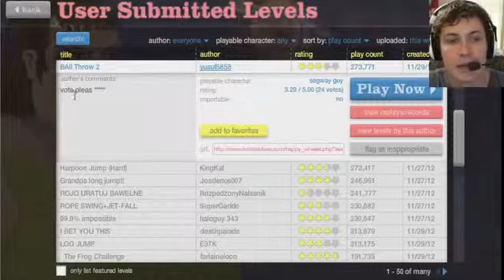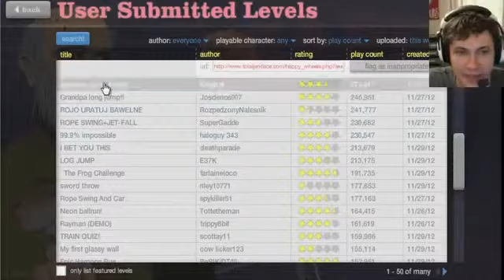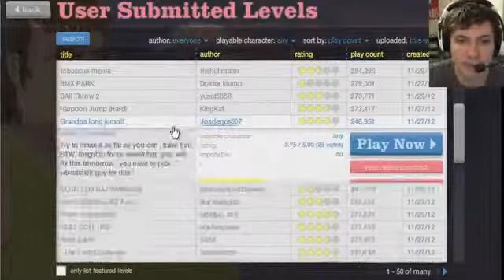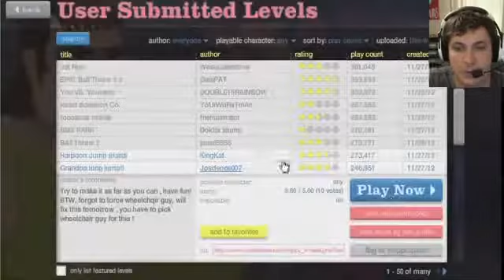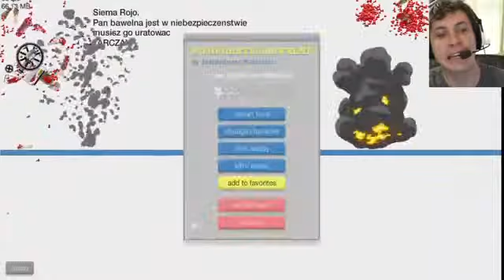Happy Wheels EPIC LAST SECOND VICTORY